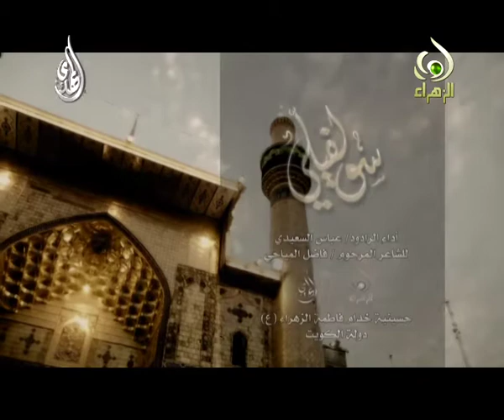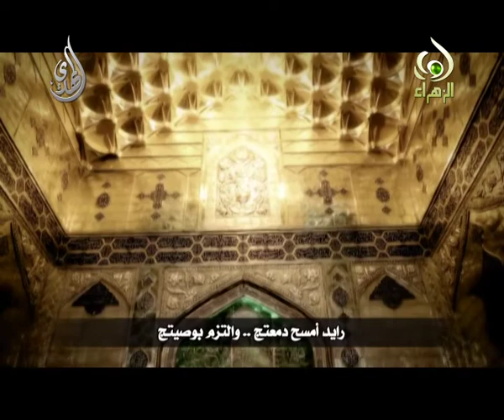سولفيلي - عباس السعيدي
استشهاد السيدة الزهراء صلوات الله وسلامه عليها